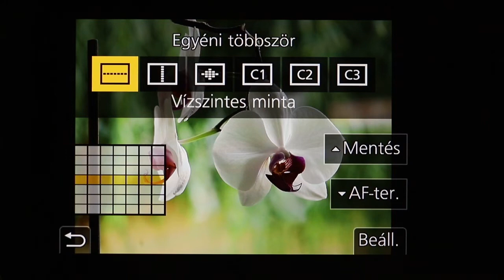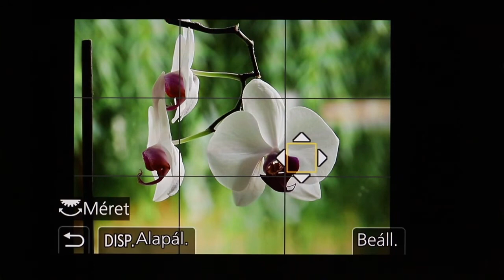Panasonic GX9 fókusz sebesség és fókusz módok (focus speed and focus modes)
w/ G Vario 12-60mm f/3,5-5,6 POWER O.I.S.